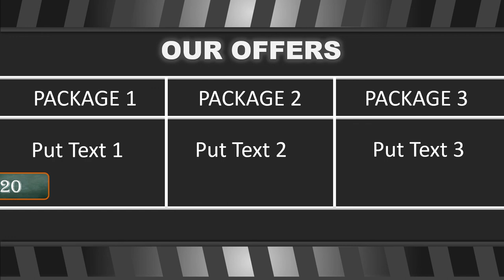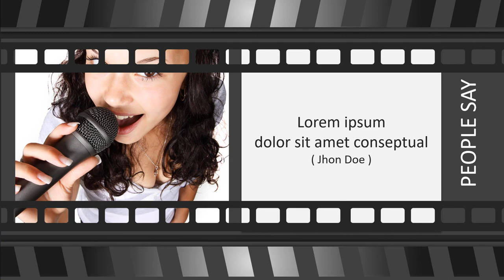Jasa Produksi Video Pemasaran Produk Konvensional, Hasil Bumi dll ; Hub Kami di Sigi